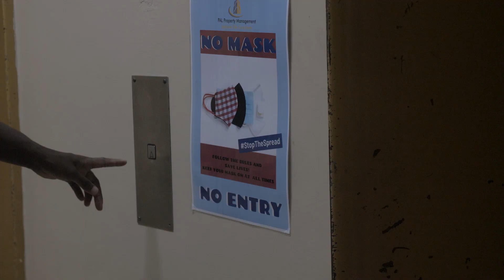In The Red Short Film | My Rode Reel 2021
Our main characters, Ayanda and Jay, live in a time where artificial intelligence is smart and accurate enough to predict people's deaths. Ayanda discovers that she has 72 hours left to live. She decides to tick off her bucketlist and accepts an invite from a love interest to take a trip to see the Lady in Red.

Production

Production Manager/Director/Writer: Pumzile Tracy  Wilbon

DOP/Camera/Drone: Shadrack  "Shady" Chizi
Production Coordinator/Wardrobe: Pumla Wilbon

Assistant Director/ BTS : Nkanyiso Shabalala
Catering/Camera Assistant: Anch Mindo

Editor: Chris Sbeng

Cast

Ayanda: Aobakwe Mothobela
Jay: Muzi Fele
Colleague: Thami

Soundtrack:
Heart, Pounding · Square Peg Round Hole

Our deep gratitude goes out to Mama ka Gugu and bab' Norman from Berea Towers, other friends who were willing and ready to help, The Village and to all production and crew!